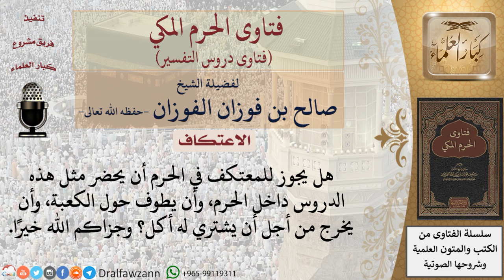هل يجوز للمعتكف في الحرم أن يطوف، وأن يحضر الدروس المقامة في الحرم؟ للشيخ صالح الفوزان